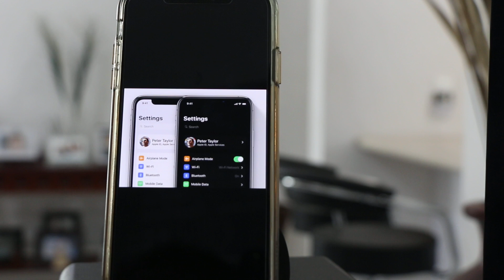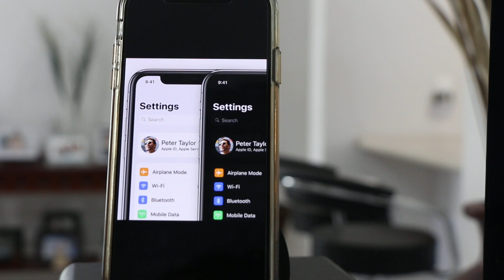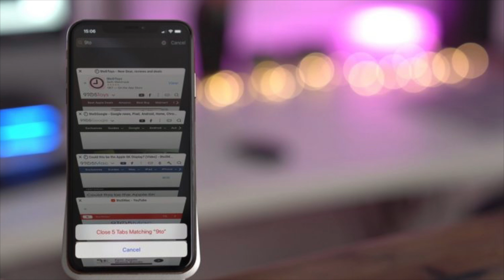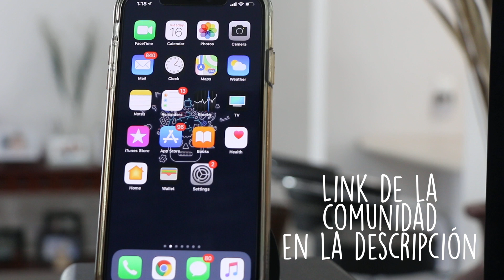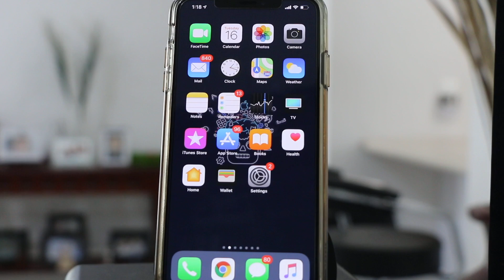TODAS LAS NOVEDADES POR VENIR EN iOS 13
En esté video te traemos los principales cambios que veremos en iOS 13.